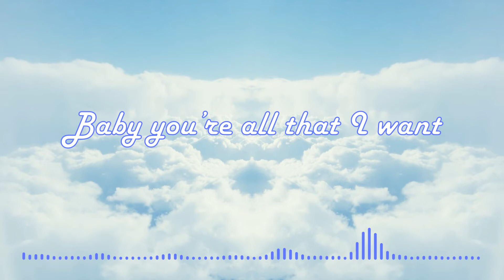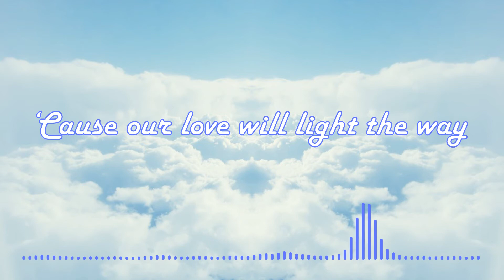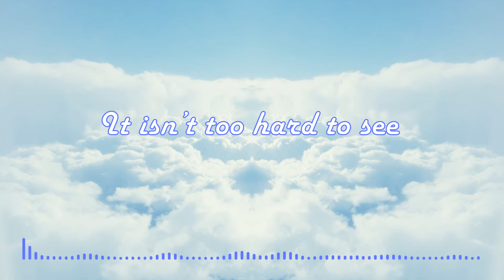Dzeko vs Riggi & Piros - Heaven (feat. Veronica) (Lyrics)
Song: Heaven
Artists: Dzeko vs Riggi & Piros (feat. Veronica)